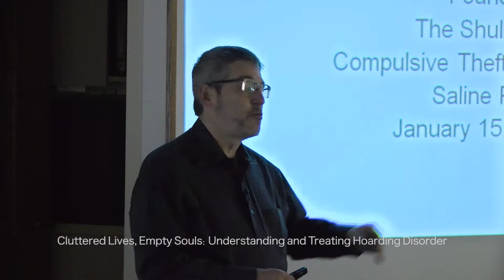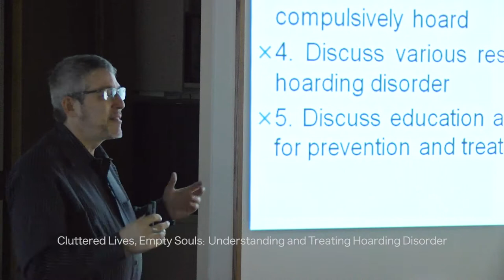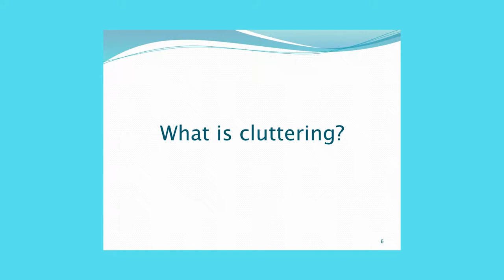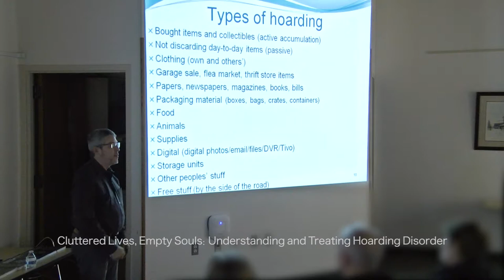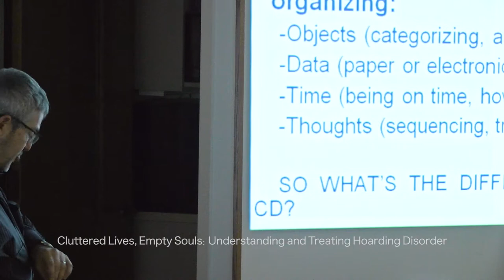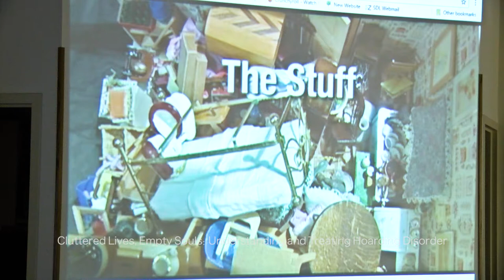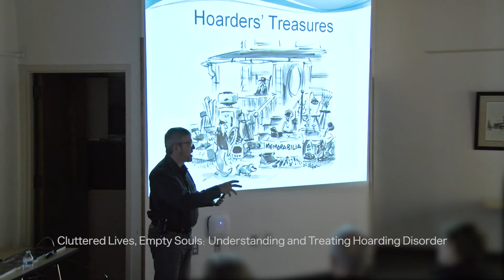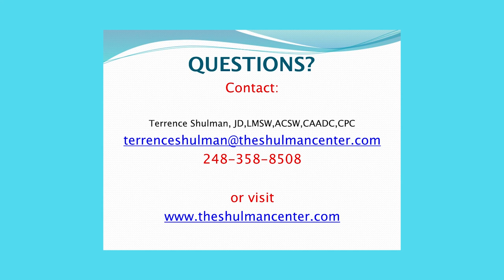Saline District Library Presentation - Cluttered Lives, Empty Souls